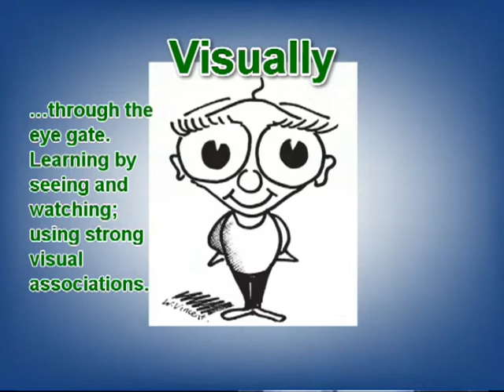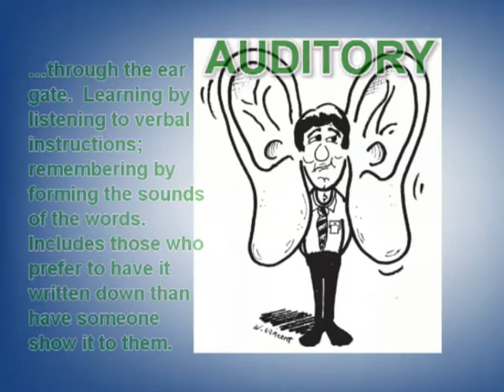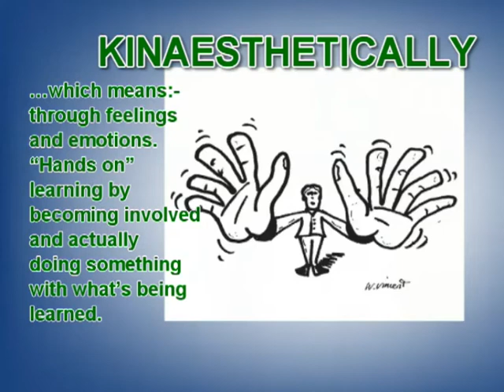4. Using the Gifts of the Spirit - Rob Bailey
Pastor Rob Bailey explains the everyday use of the 9 Spiritual Gifts. His clarity and depth of understanding has helped thousands to step out and use the Gifts. Lots of illustrations.